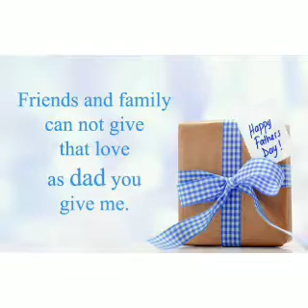Father's Day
Students of classes I to V participated enthusiastically in various activities on the occasion of father's day. Students show their unconditional love and respect to their fathers by reciting poem, making badge, biscuit cake and spending quality time with them.